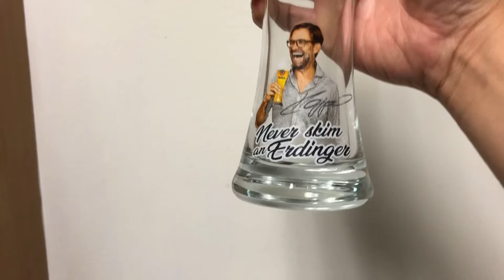艾丁格小麥啤酒雲朵杯/足球冠軍限定版/Erdinger/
艾丁格小麥啤酒的雲朵杯